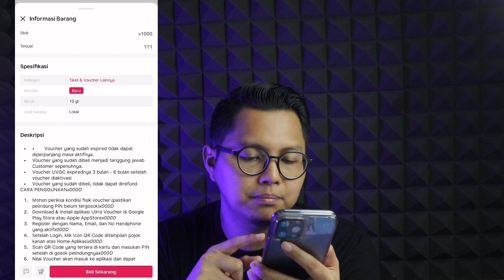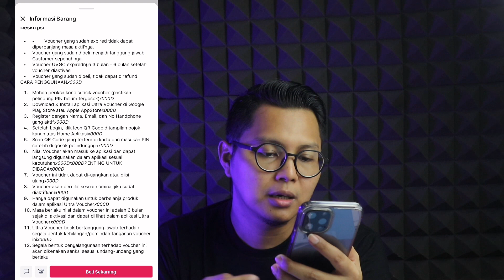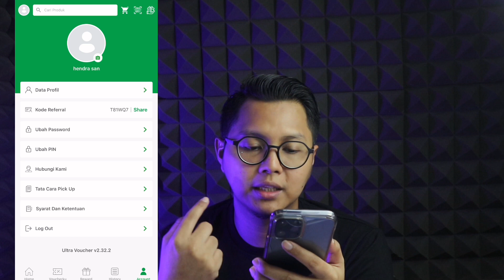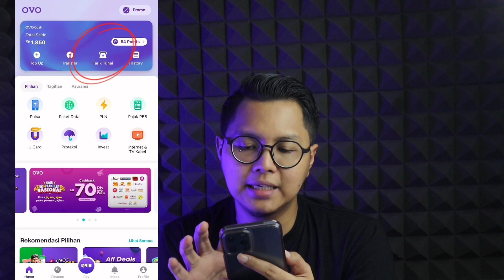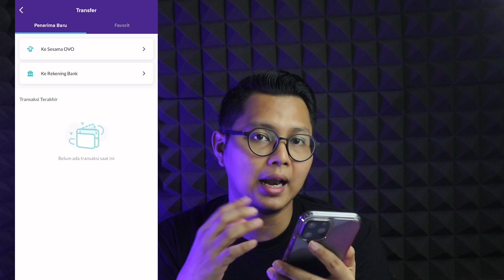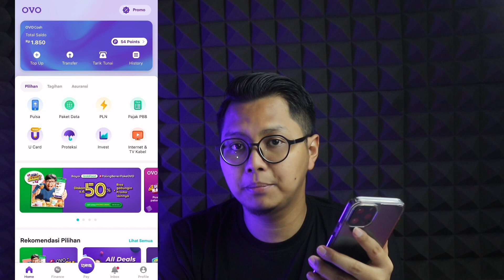Pasti Cair !? Cara Mencairkan Limit Akulaku Sendiri Terbaru Tanpa Modal ! Gestun akulaku !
Apa itu limit akulaku?
Limit akulaku merupakan limit kredit yang diberikan aplikasi pinjaman online akulaku untuk membeli barang atau transaksi yang biasa disebut dengan paylater. Bisakah kita mencairkan limit akulaku menjadi saldo DANA / uang tunai? Bisa banget, karena gestun akulaku atau cairin limit akulaku itu kayak transaksi jual-beli biasa, bedanya disini ubah limit yang tersedia di aplikasi akulaku menjadi uang tunai atau saldo DANA. Buat yang sering gagal atau tidak behasil ketika gestun akulaku atau pencairan limit akulakunya, bisa tonton video ini agar mulai bisa mencairkan limit akulaku sendiri atau bisa gestun akulaku sendiri.

Cara mencairkan limit akulaku tanpa uang muka (DP) atau biasa dikenal dengan cara gestun akulaku merupakan solusi buat yang ingin mendapatkan dana tunai atau pinjaman uang dari limit kredit akulaku yang diberikan. Buat teman-teman yang sedang mencari tutorial cara mencairkan limit kredit akulaku tanpa DP (Uang Muka), bisa tonton video ini sampai selesai, karena di video ini saya akan berbagi cara tentang bagaimana gestun limit akulaku sendiri.

Apakah cara mencairkan limit akulaku ini bisa ke saldo dana, ovo, gopay dan shopeepay? jawabannya bisa, karena pada dasarnya untuk gestun akulaku ini kita bisa memilih akan mencairkan limit akulaku terbaru kemana. Biasanya sih rata-rata orang yang ingin mencairkan limit akulaku ke rekening atau saldo dana, karena lebih mudah untuk proses penarikan dananya.